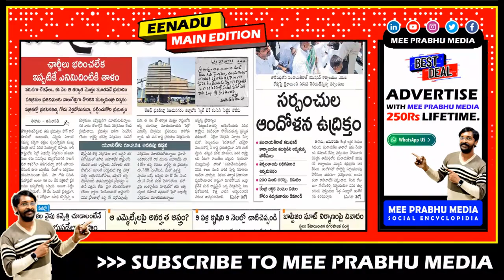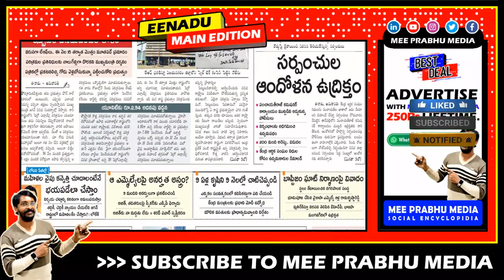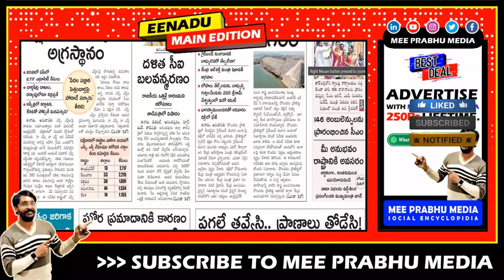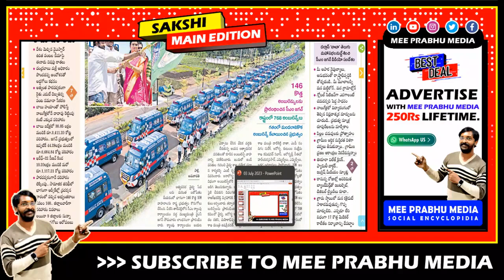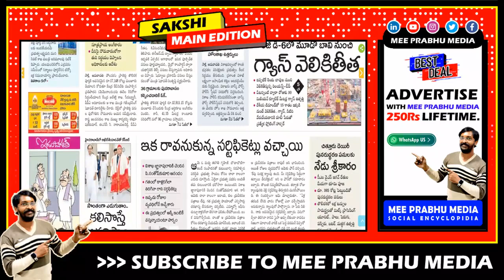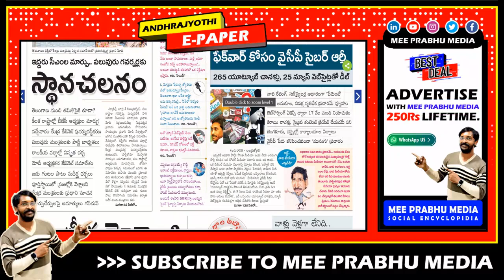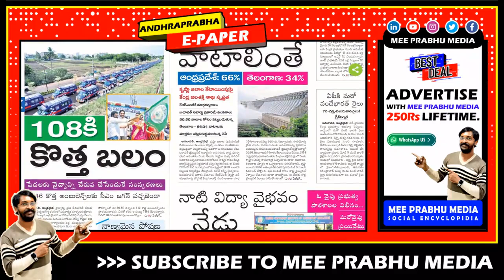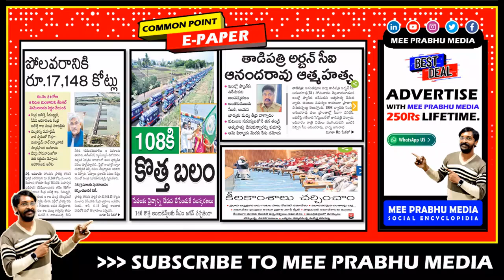4 July 2023 Headlines | Andhra Latest NEWS Live | AP Top News Today | Mee Prabhu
Welcome to Mee Prabhu News Live! Stay updated with the latest Andhra Pradesh news as we bring you the top stories of the day. In this video, we cover the AP top news for July 4th, 2023, providing you with the most recent developments and political updates from across the region.

With our 6 AM news bulletin, you'll be the first to know about the important events shaping Andhra Pradesh. We bring you the latest news live, keeping you informed throughout the day. Stay ahead of the curve with our reliable and timely news updates.

00:00 Mee Prabhu Introduction
00:16 Eenadu ePaper
07:04 Sakshi e-Paper
11:11 Andhra Jyothi Epaper
14:18 Andhra Prabha News paper
16:30 Vaartha .ePaper
17:31 Mee Prabhu Common Point